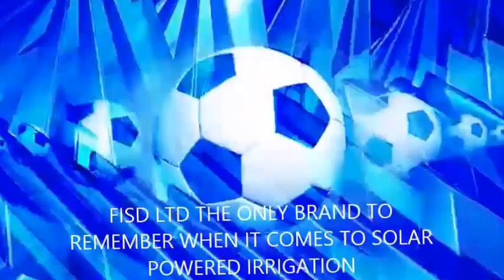FISD Challenge Cup Theme Song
We intend to develop soccer in Malawi from grassroots. The cup will be called FISD Challenge Cup. This Cup will come with several goodies to Malawian thus include entertainments before games, prizes and other related competitions.